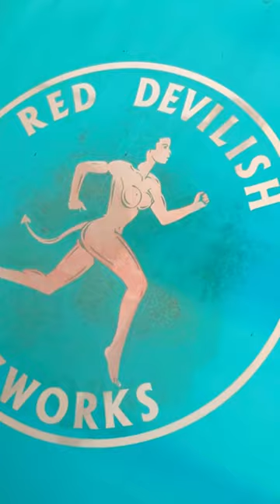••• using a silk screen to add coloured slip to pottery